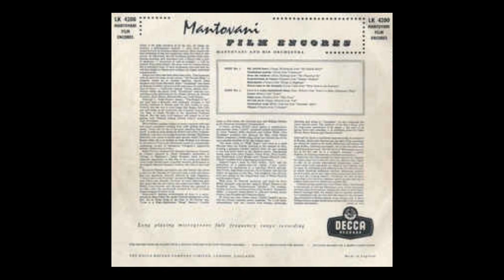THREE COINS IN THE FOUNTAIN (Styne, Cahn) - Mantovani and his Orchestra - Decca LK 4200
'Three Coins in the Fountain ' is a popular song which received the Academy Award for Best Original Song in 1955.
The melody was written by Jule Styne with lyrics by Sammy Cahn.
It was written for the romance film, 'Three Coins in the Fountain' and refers to the act of throwing a coin into the Trevi Fountain in Rome while making a wish.
Each of the film's three stars ( Clifton Webb, Dorothy McGuire, and Jean Peters) performs this act.
Cahn and Styne were asked to write the song to fit the movie, but were unable to either see the film or read the script.
This recording comes from a London/Decca 12 inch vinyl LP titled 'Mantovani Film Encores' released in October 1957.
(LK 4200).